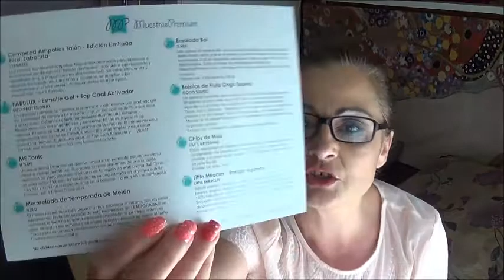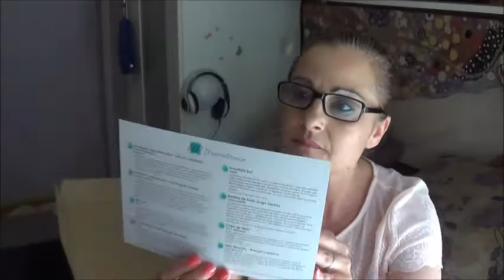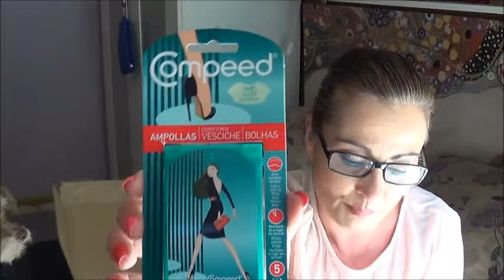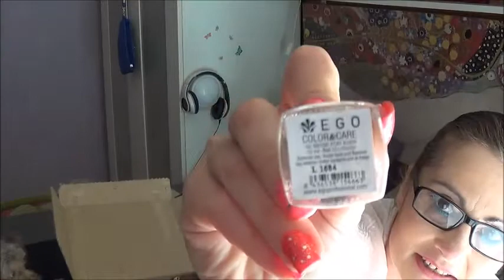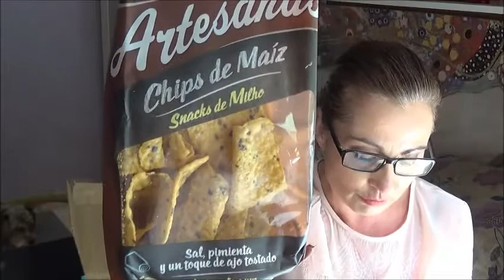MUESTRAS PREMIUM JUNIO